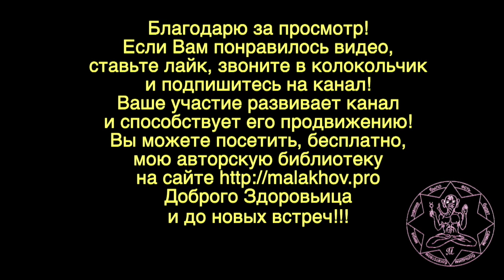МОЙ ПСИХОАНАЛИЗ. Малахов.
Психоанализ – оказывается это не причуда. А жизненно важная необходимость. Мой психоанализ – рассказ как я его делаю. И это позволяет мне оставаться уверенным, спокойным, сильным. Красивым и богатым.